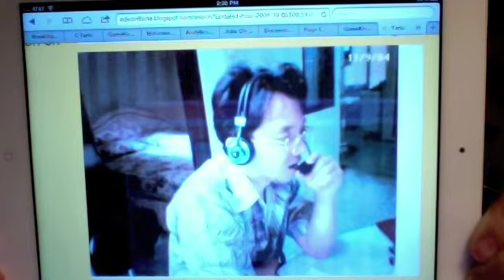Edward Tarte--Chess Challenge No.194